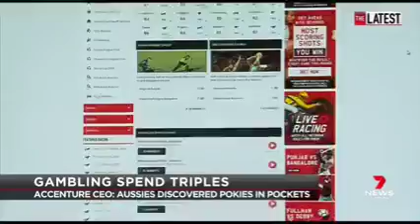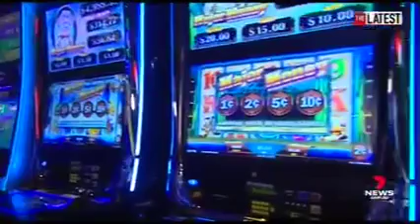AVUSTRALYA’DA SALGIN ONLINE KUMARI ARTIRDI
✅ Analiz firması AlphaBeta’dan gelen yeni bir rapor, Covid19 salgını başladığından bu yana çevrimiçi kumarın yüzde 300 arttığını ortaya koydu.

✅  A new report from analytics firm AlphaBeta has revealed that online gambling has risen by 300 per cent since the pandemic began.